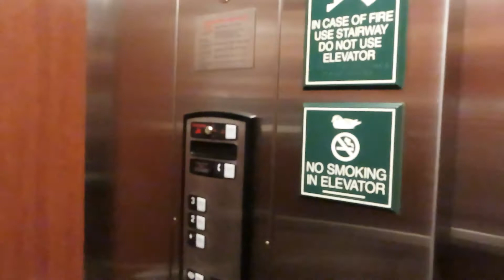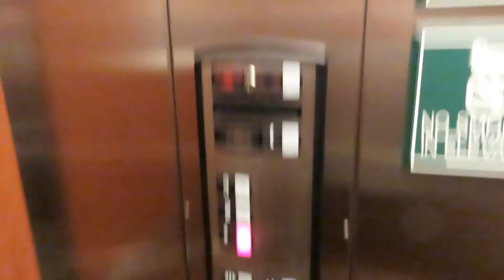Schindler Hydraulic elevator #2 @ Homewood Suites - Sacramento, CA.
This is the back elevator here. Pretty much identical to the other one.